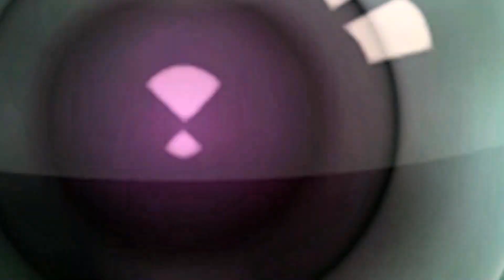LEAH WEDS FRANCIS-KUHASWA-1A